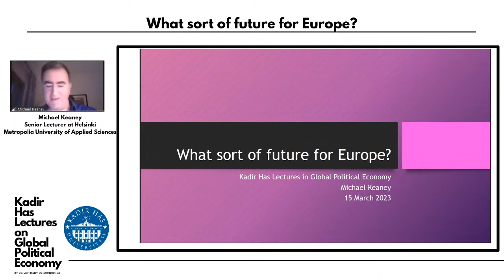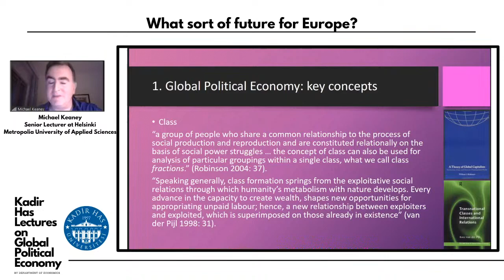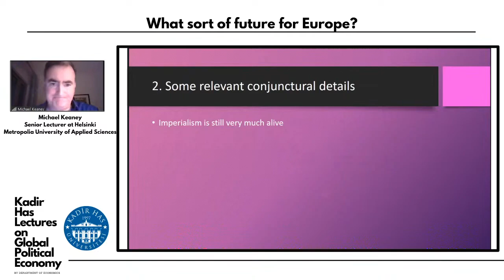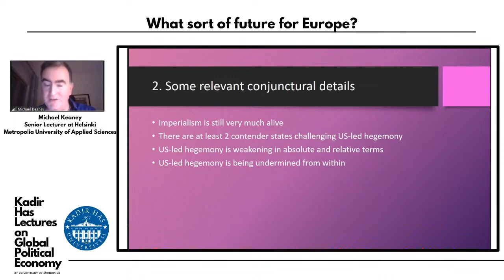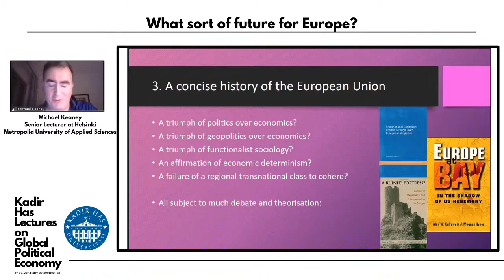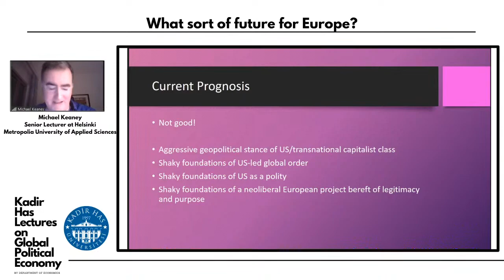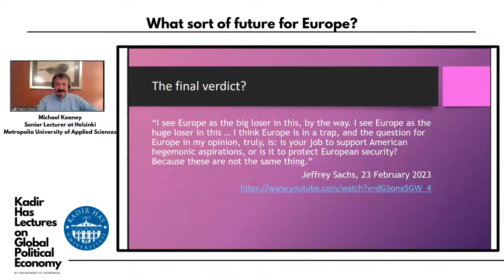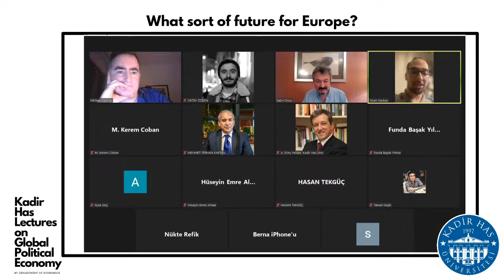KHAS Global Political Economy Lecture 13: Michael Keaney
Michael Keaney presents "What sort of future for Europe?"